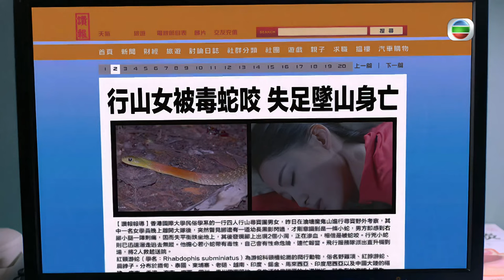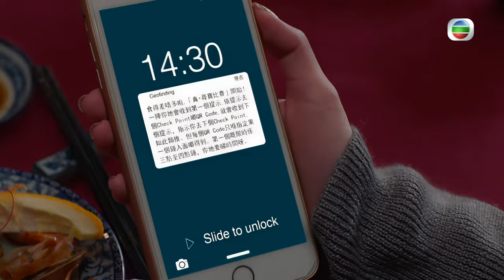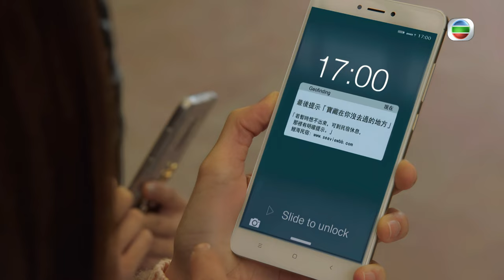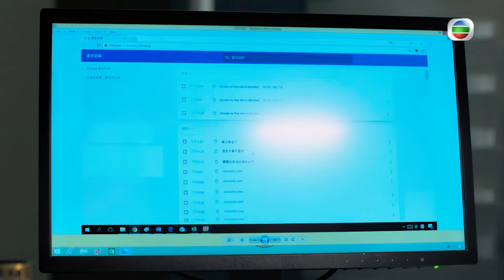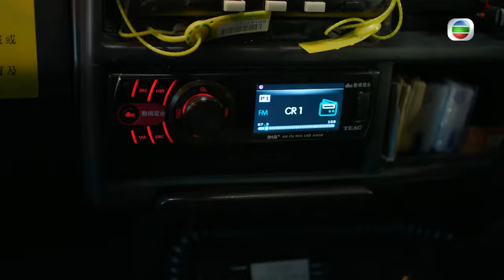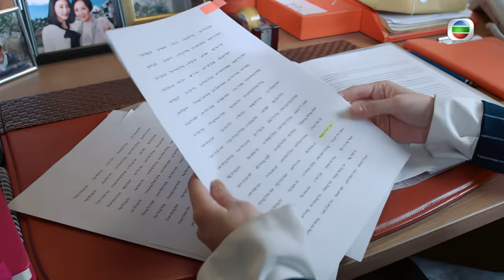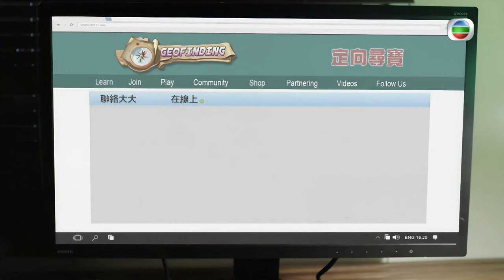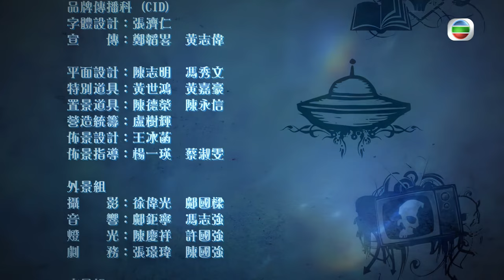蕭正楠(子博)尋寶途中失蹤｜TVB Drama 十二傳說 Our Unwinding Ethos 4K 60FPS 20/25｜蕭正楠 林夏薇 張頴康 劉佩玥｜國語中字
蕭正楠 林夏薇 張頴康 劉佩玥 主演｜十二傳說 Our Unwinding Ethos 4K 60FPS  20/25｜TVB Drama

朵拉着子博等人蔘加定向尋寶團，黃玉查出通明當年曾聲稱找到疑似海盜文物。芷檬、尋寶專家鄺世海亦是參加者之一，子博苦纏世海追問父親失蹤一事，怎料子博、世海在尋寶途中失蹤。世海及後被毒蛇咬死，而身在現場的子博亦告受傷。子博一反常態接近芷檬，朵拉、黃玉懷疑他另有所圖。尋寶團參加者蘇巧瑜、何震富死於非命；芷檬突然遇襲，其口供對子博極不利。銘賢、朵拉重返民宿追查線索，發現可疑的尋寶提示。